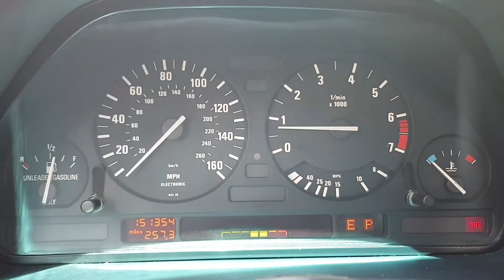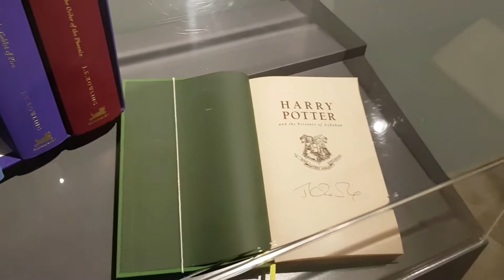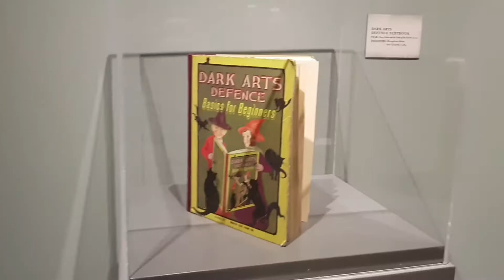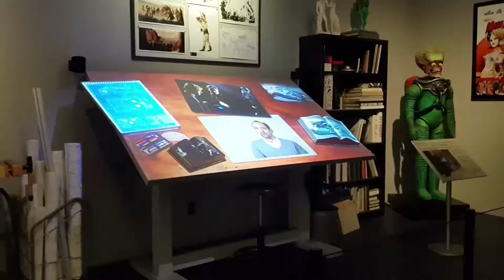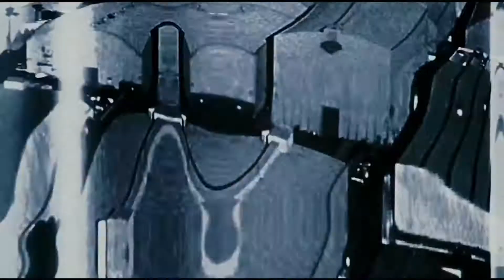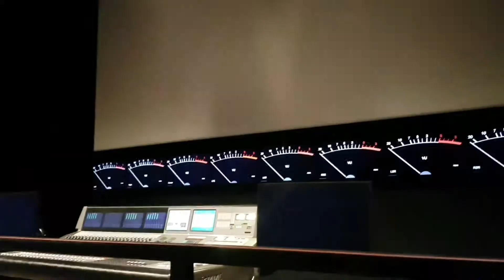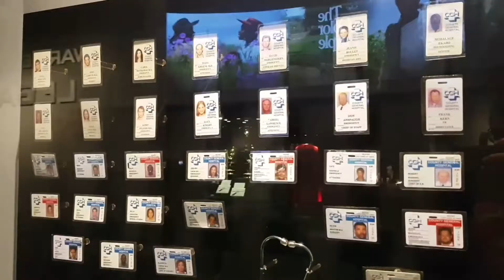I drive the Batman bike and fly a broom! Warner Bros Studio Tour